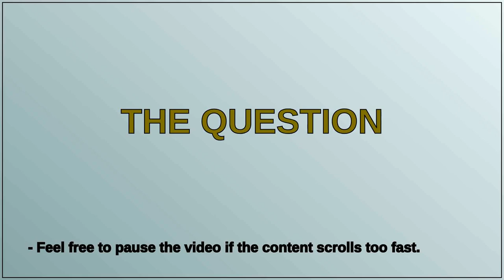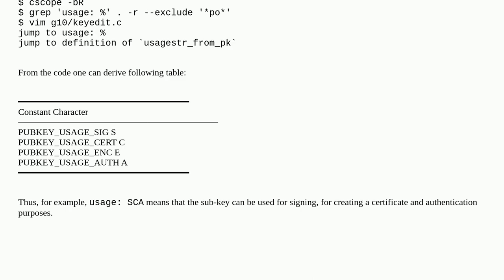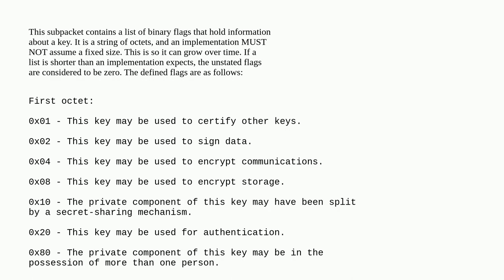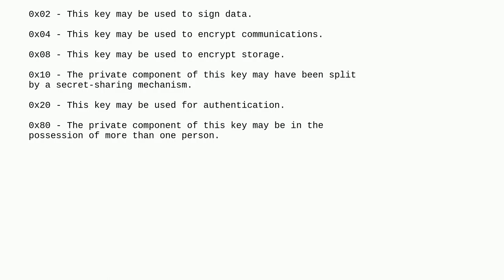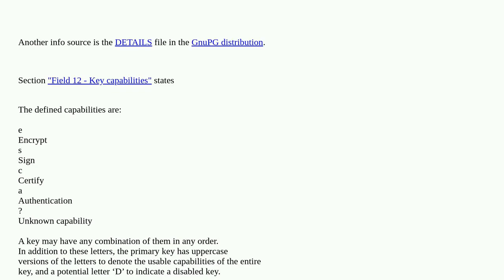Unix: How are the GPG usage flags defined in the key details listing?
How are the GPG usage flags defined in the key details listing?

A special thanks goes out to the community

  gpg